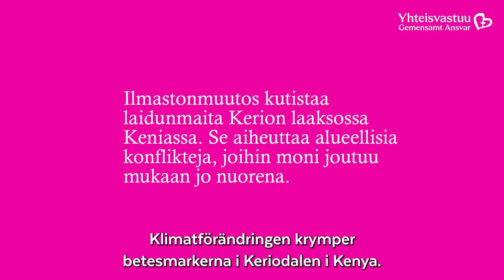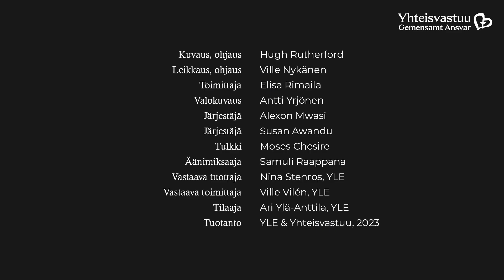I en ond cirkel av boskapsstölder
I Keriodalen i Kenya får klimatförändringen betesmarkerna att krympa med konflikter mellan grannstammar som följd. Kipkorir, en tidigare boskapstjuv, försöker stoppa våldsamheterna med hjälp av utbildning och fotboll.

Gemensamt ansvar är den evangelisk-lutherska kyrkans årliga storinsamling. Den hjälper personer som är i nöd oberoende av härkomst, religion eller politisk övertygelse i Finland och i katastrofområden ute i världen.